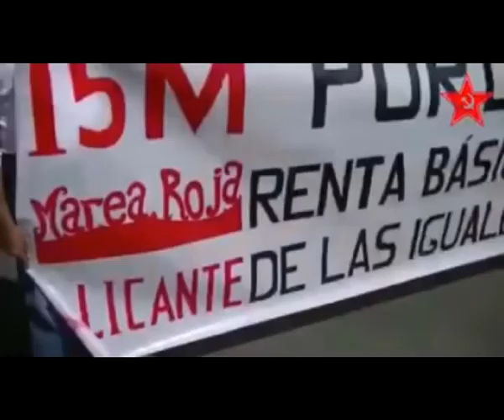Son así de gilipollas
"Doy gracias a los Dioses por haber nacido Griego, y no Bárbaro (extranjero). Por haber nacido libre, y no esclavo. Por haber nacido hombre, y no mujer. Pero sobre todo doy gracias a los Dioses, por haberme permitido nacer en el Siglo de Sócrates".  Platón

 Y yo doy las gracias  a Dios, por haberme permitido conocer a esta sub Especie Roja, antes que se extingan, y sólo los podamos ver en  los libros de Historia.